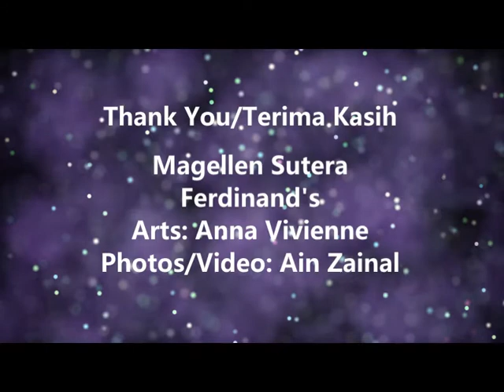Sojourn in Magellan Sutera and Dining at Ferdinand's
A brief look at Magellan Sutera, Kota Kinabalu, and Ferdinand's